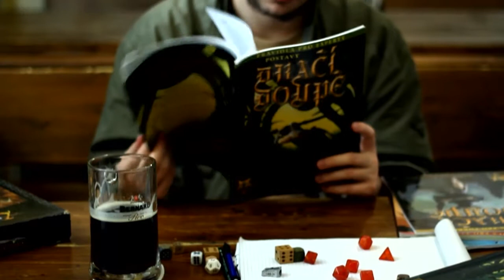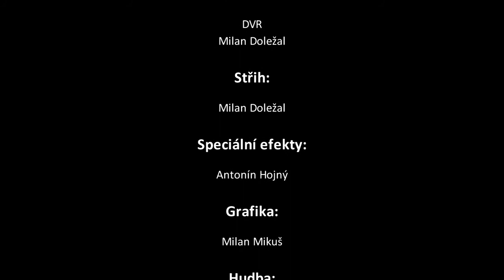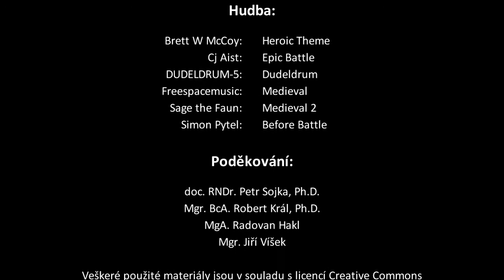Cesta slávy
Snímek natočený pro 13. ročník filmového festivalu Faklty informatiky, Umístil se na třetím místě ve hlasování odborné poroty a na pátém místě v diváckém hlasování.
Nebudu jmenovat ty, kterým vděčím za tento úspěch, protože by to musel být opravdu velmi dlouhý seznam :).